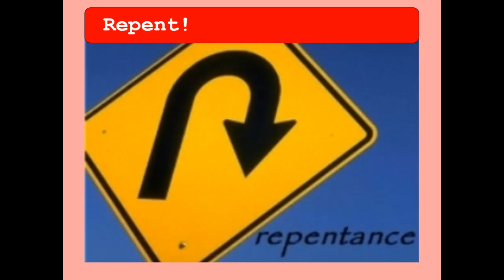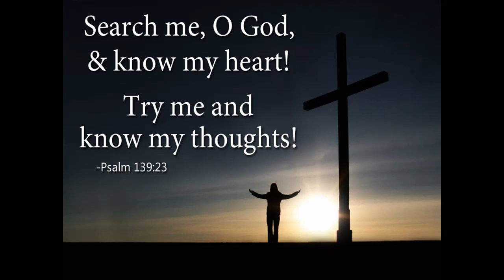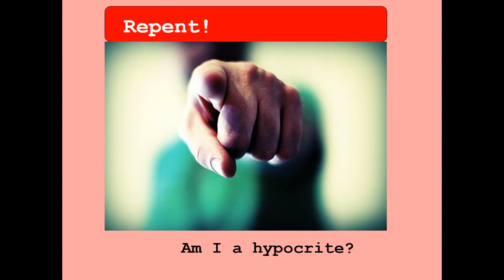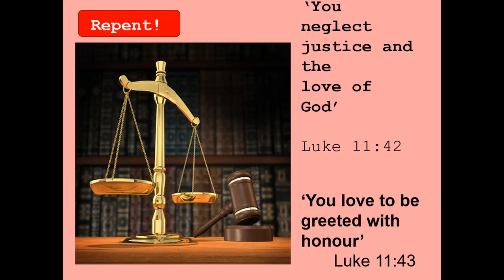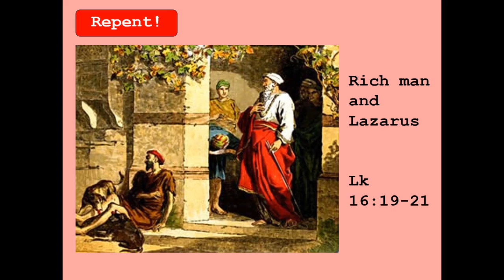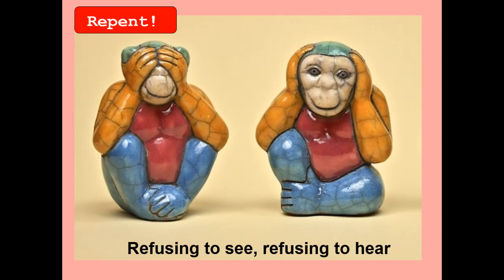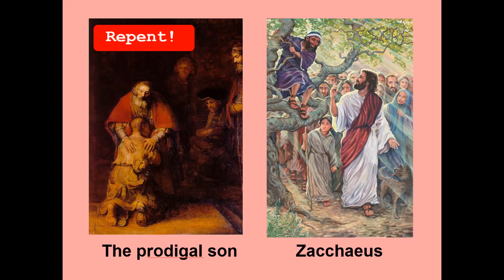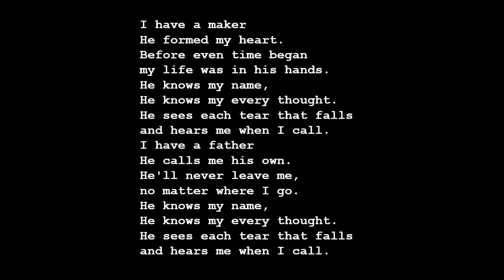Get Ready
Get Ready - Stuart Rochester - Key to Life Church - 3rd April 2022